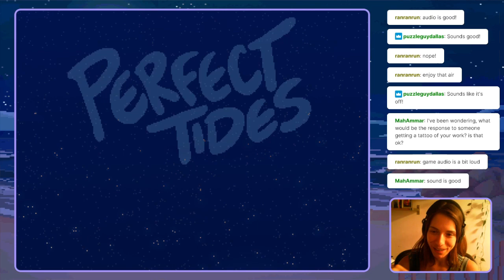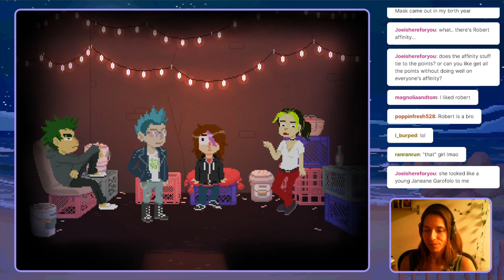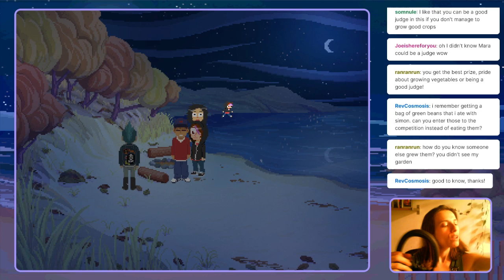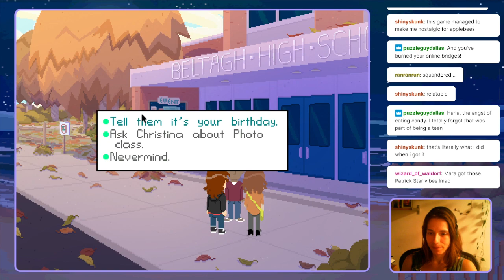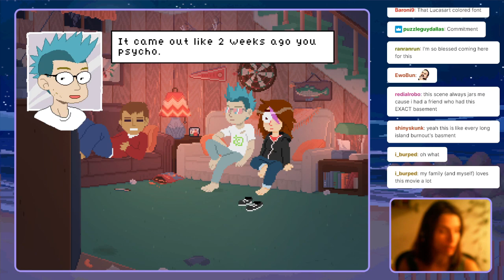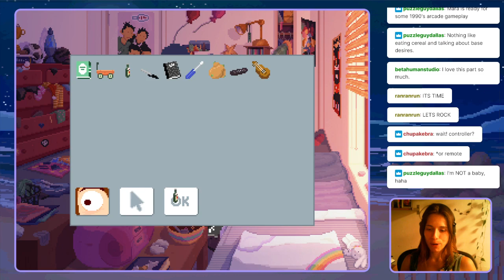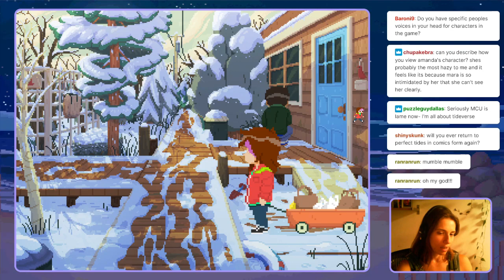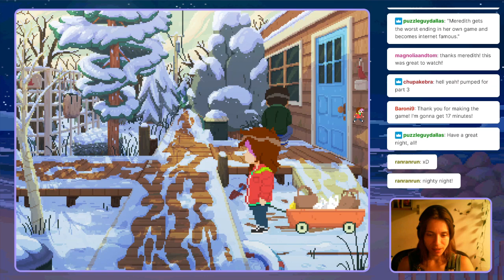Perfect Tides - Game Dev Let's Play (Part 2)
Meredith plays through and comments on the experience of making Perfect Tides. Some secrets revealed, plus (hopefully) the best ending.